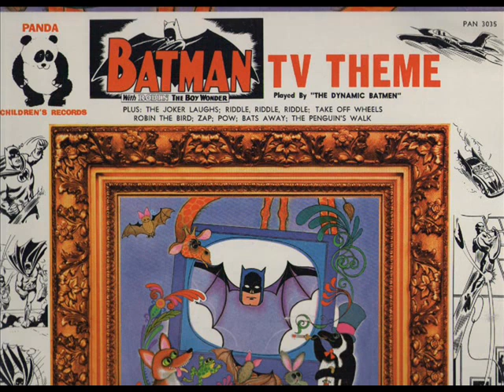THE DYNAMIC BATMEN - TAKE OFF WHEELS - LP BATMAN TV THEME - PANDA PAN 3035